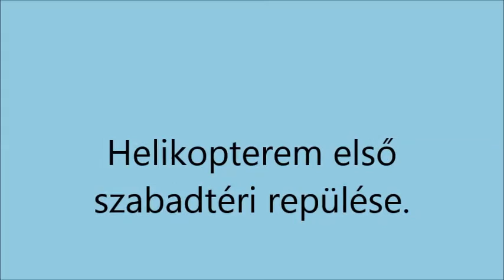R.K.V.t.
Annyiban,   hogy vasúti kocsin érkezett   a repülés helyszínére  a karácsonyi helikopterem .  De egyébként ha nem repül akkor  a vasút rakományát képezi.